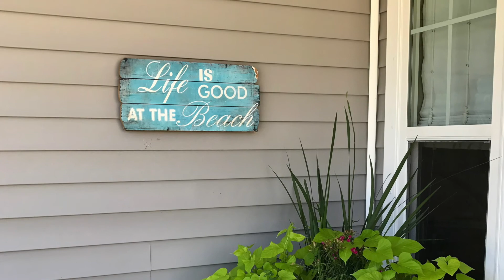Coastal South Carolina Retreat- 88 Isle of Palms E, Bluffton, SC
Coastal SC lagoon view picture perfect late 2016 home is a shining reflection of relaxed & refined Southern Style. MLS #365070 $309,900.

Lagoon View is a 2,700 SF 4BR/3.5BA/office/loft residence w/award-winning landscaping on a premium, turquoise lagoon view homesite. The main level offers easy flow between family room & kitchen. Plantation shutters, 12 ft. ceilings, driftwood-style flooring, LED lighting, upscale quiet high-velocity ceiling fans, cozy gas fireplace, granite gourmet kitchen w/SS appliances, breakfast bar & gorgeous water views speak of the elegance & hospitality of the South.  Upstairs, welcoming master suite, loft & 3 additional BR/2BA showcase Low Country living.

This gracious home exudes southern charm with 33,500K of upgrades; soft, serene coastal palette & designer finishes; maintained w/utmost care.  There is a wonderful, dedicated, open-space 110ft. x 20ft. easement to the left of the home for added space & privacy. Largest SqFt home in Bluffton under 310K & 2nd largest home under 325K. Lowest HOA fees $508 yr.

Lagoon View captivates the moment you enter this Southern Living retreat with high ceilings & spacious rooms. The inviting open concept kitchen, dining & family room is anchored by a ventless gas log fireplace. Welcoming family room gently filters sunlight via wooden plantation shutters amidst a calming coastal palette in sand & sky. The spacious Gourmet Chefs Kitchen seems to ask guests to pull up a stool & stay a while, enjoying the open living space awash in happy sunlight. Stylish French doors offset privacy in a chic decorative grass wallpaper modern office that is the perfect place of one's own.

The 2nd floor offers up 4 gracious-sized bedrooms, 3 full baths, vaulted ceiling sitting/flex room, plus laundry. Large dreamy, tranquil Master is a chill enclave overlooking gorgeous turquoise lagoon with sensual ensuite. Coming home to this rich, cozy design is like coming home to a hug. All the thoughtful conveniences are included: energy-saving LED lights throughout, storage-enhanced closets, designer switch plates, water softening system, 57-gal/200 lb. propane tank for fireplace, plus exterior aluminum hurricane shutters. Professionally landscaped winner of Yard of the Month features upgraded sprinkler, relaxing backyard paradise to enjoy the Low Country weather, plus 110ft. x 20ft. new grassed in easement for children & pets to enjoy.

Short walk to new community pool & Pritchardville Elem. Centrally located on Hwy 170-near Pritchardville/May River schools, Old Town, shopping, and just 20 minutes from Savannah.

For those who prefer a little polish & shine with their surf, sand & mild coastal climate, this designer gem welcomes you home to your happy place.

Area:
Known as the “Heart of the Lowcountry”, Bluffton is one of the last true coastal villages in the South boasting Antebellum homes, historic churches and unique shops line the moss-shaded streets of the downtown historic district. Situation on a bluff overlooking the pristine May River, Bluffton was the favorite summer getaway for wealthy Savannahians during the 19th century.

Today, this gorgeous town offers residents world-class golf, fishing, equestrian and tennis facilities. Located minutes from the beaches of Hilton Head Island the excitement of Savannah, GA, there is no question why Bluffton was named the #1 Amazing Non-Beach Getaway by Huffington Post and one of the Top Ten Places to Retire by Forbes.

As the fastest growing municipality in South Carolina, the secret of Bluffton’s southern charm is getting out to buyers from near and far. Best Community in the U.S.

The Low Country of Bluffton, SC is home to stunning coastal views and breathtaking sunsets over the marsh. Here exists some of the country’s best and most beautiful golf courses, or your family can pack a picnic lunch and be at the beach for a frolicking fun afternoon of sand and surf.